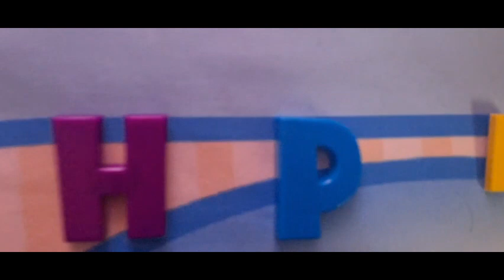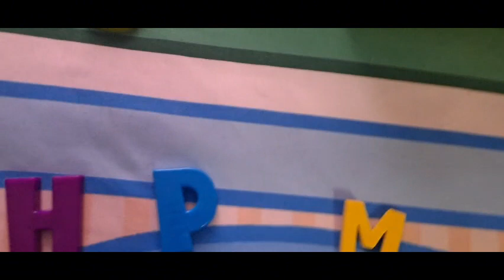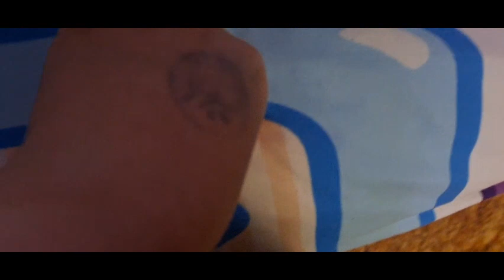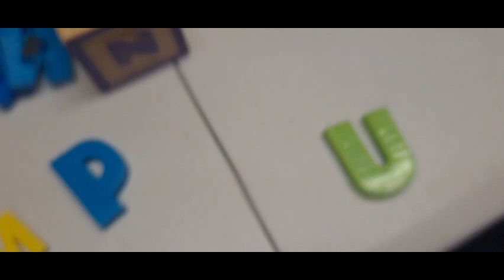Letter City Season 4 Episode 3 : Stuck in The Room (Staying in for Recess)